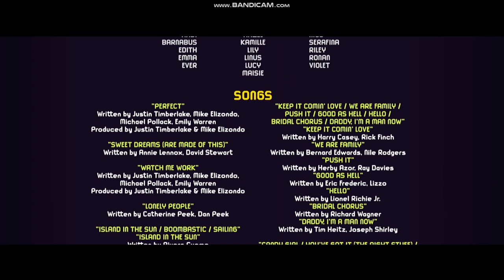DreamWorks A Comcast Company 2023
Taken Trolls Band Together 2023